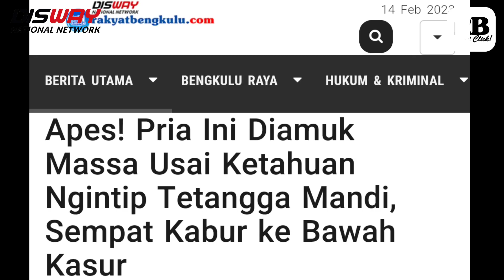Pria Ini Diamuk Massa Usai Ketahuan Ngintip Tetangga Mandi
Apes! Pria Ini Diamuk Massa Usai Ketahuan Ngintip Tetangga Mandi, Sempat Kabur ke Bawah Kasur